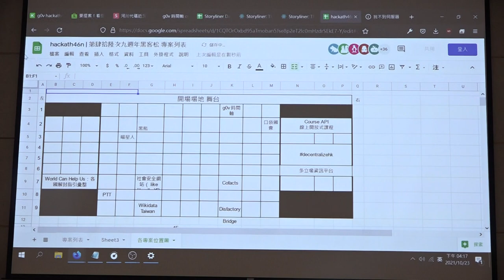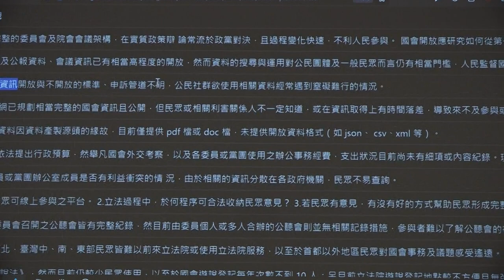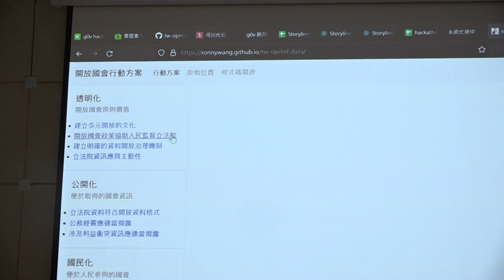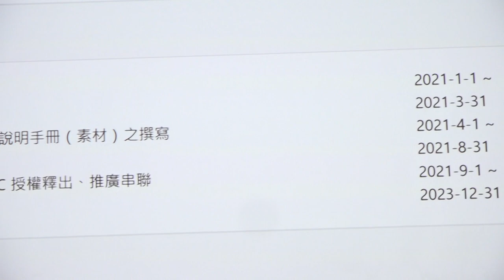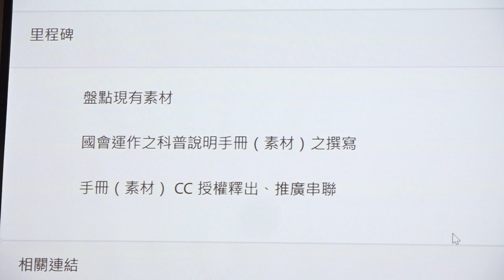g0v tw hackath46n — 成果報告 — 開放國會行動方案進度網頁 ／ Ronny — 九週年黑客松